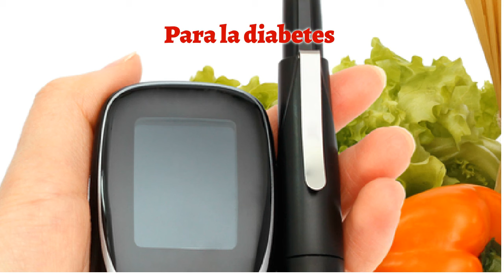La Alcachofa y sus Propiedades Medicinales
La Alcachofa y sus Propiedades Medicnales
La alcachofa es una verdura que pertenece a la familia de las asteráceas. Es oriunda del norte de áfrica y fueron los Árabes los que lo llevaron a Europa.
La Alcachofa ha sido el prototipo de hortaliza sana, de amplio espectro medicinal: se le ha recomendado habitualmente en el campo de al nutrición pero tambien tiene propiedades coleréticas, hepatoprotectoras y diuréticas.